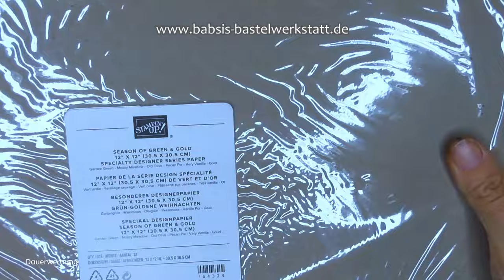Abreisskalender Karte basteln - Countdown Card- Karte zum 18. Geburtstag - Ruhestand - Stampin'Up! ®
Diese total coole Abreisskarte ist wirklich ein Hingucker und macht richtig Spaß über mehrere Tage. Anlässe gibt es genügend zum Geburtstag, zum Ruhestand, zu Weihnachten als kleinen Adventskalender oder zum 18.Geburtstag, Schulstart oder Kindergartenstart... Die Liste lässt sich beliebig verlängern. Du kannst sie ganz einfach basteln und benötigst nur den Bastelaufsatz für den Aufhebhelfer und schon kannst du beliebig viele Countdown Karten anfertigen.Hier findest du Step by Step eine tolle Anleitung von Babsi´s Bastelwerkstatt. Ich bin unabhängige Stampin'Up!® Demonstratorin und möchte dir Inspirationen für deine Bastelkreationen geben. Viel Spaß beim Anschaun und Nachbasteln. :-)

Babsi

Maße:
28x14 cm gefalzt bei 14 cm
DSP 13,5 x 13,5 cm
Innenteil 13,5 x 13,5 cm
Umrandung waldmoos von Kalender: 7,9 x 5 cm
Streifen für Kalenderblätter 25 x 6 cm + 10 x 6 cm
dann in 5 cm Stücke geschnitten

Links:
*Adapter für Rekorder und Mikrofon